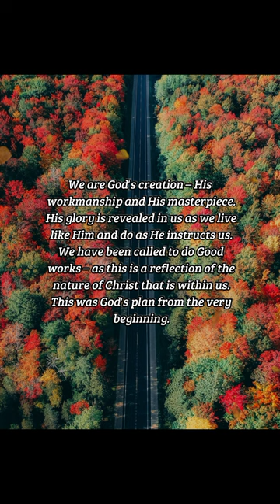BIBLE VERSE OF THE DAY - November 23, 2022 | morning prayer | Your Daily Dose of God's Word.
-Ephesians 2:10

Inspiration:
We are God's creation – His workmanship and His masterpiece. His glory is revealed in us as we live like Him and do as He instructs us. We have been called to do Good works – as this is a reflection of the nature of Christ that is within us. This was God's plan from the very beginning.

Prayer:
Dear God, I thank you that you have always known my life even before I came into existence. Lord, I pray that I display your goodness in my works, at all times. In Jesus' name, I pray. Amen.

us